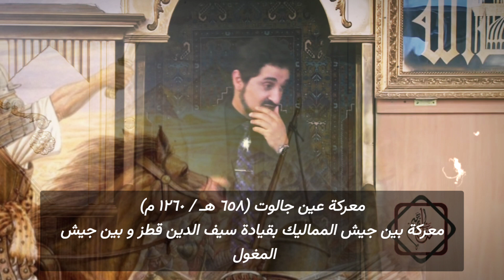كيف أنقذو المسلمين أوروبا من الدمار القادم من الغزوات المغولية | د. عدنان إبراهيم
في هذا المقطع يتكلم فضيلة الدكتور عدنان إبراهيم عن تصدي و هزيمة المغول بفضل المسلمين الذين دافعو عن أوربا التي كانت ستصبح مدمرة إذ ما دخلوها المغول. هذا المقطع لا يغني  عن  مشاهدة  الخطبة الكاملة.